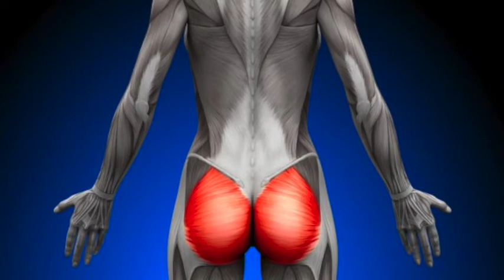Butt homeworkout2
Exercise with no equipments for beginners and seniors at home for people who have difficulty in activating butt muscles.